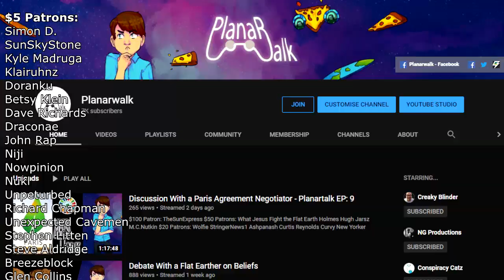Flat Earth's "Black Swan" Image Torn To Shreds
Today I take a look at the "Black Swan" Image, and debunk the claim that the image proves the earth is flat, even if it has been done by many people already.

$100 Patron:
TheSunExpress

$50 Patrons:
What Jesus
Fight the Flat Earth
Holmes
Hugh Jarsz
M.C.Nutkin

$20 Patrons:
Wolfie
StringerNews1
Ashpanash
Curtis Reynolds
Curvy New Yorker
Syssiphus

$10 Patrons:
MCToon
Arctic Haze
CMDR Dark Light
Richard Wilkin
Sharon Handley
Troy Russell
Christopher Rogers
Gerry Khalimsky
Michael Dean
Mike von Matterhorn

$5 Patrons:
Simon D.
SunSkyStone
Kyle Madruga
Klairuhnz
Doranku
Betsy Klein
Dave Richards
Draconae
John Rap
Niji
Nowpinion
Nukl
Unpeturbed
Richard Chapman
Unexpected Cavemen
Stephen Litten
Steve Aldridge
Breezeblock
Glen Collins
Jan Boijer-Spoof
Patrick Miller
Mark
Bubble Burster
Jay Peterson
Jon Herrin
Jack Henry
Scott H
William Foley
Felicity Ellis